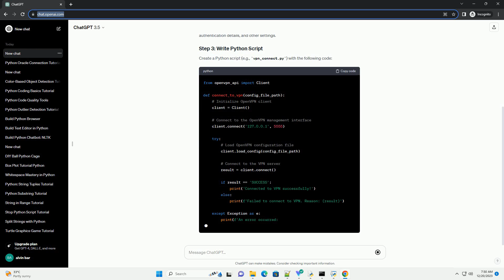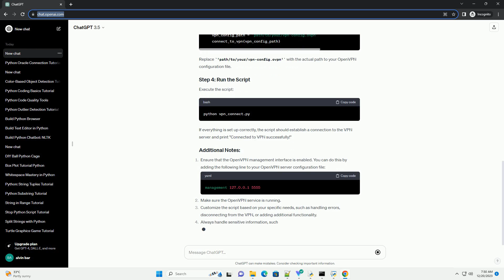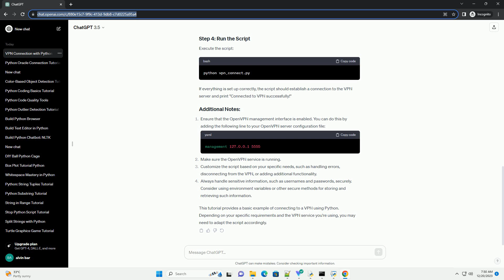connect to vpn using python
Connecting to a VPN using Python can be accomplished using the openvpn-api library, which provides a Python interface to interact with the OpenVPN management interface. In this tutorial, we'll walk through the process of connecting to a VPN server using Python. Before you begin, make sure you have OpenVPN installed on your system.
Ensure you have a valid OpenVPN configuration file (with a .ovpn extension) provided by your VPN service. This file contains information about the VPN server, authentication details, and other settings.
Create a Python script (e.g., vpn_connect.py) with the following code:
Replace 'path/to/your/vpn-config.ovpn' with the actual path to your OpenVPN configuration file.
Execute the script:
If everything is set up correctly, the script should establish a connection to the VPN server and print "Connected to VPN successfully!"
Ensure that the OpenVPN management interface is enabled. You can do this by adding the following line to your OpenVPN server configuration file:
Make sure the OpenVPN service is running.
Customize the script based on your specific needs, such as handling errors, disconnecting from the VPN, or adding additional functionality.
Always handle sensitive information, such as usernames and passwords, securely. Consider using environment variables or other secure methods for storing and retrieving such information.
This tutorial provides a basic example of connecting to a VPN using Python. Depending on your specific requirements and the VPN service you're using, you may need to adapt the script accordingly.
ChatGPT